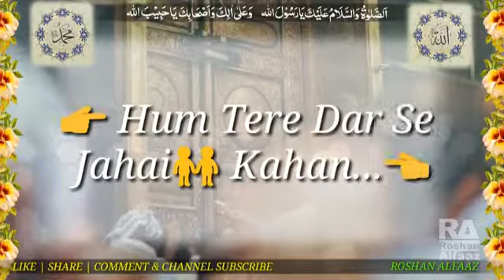Ye Zameen Aur Ye Asmaan Whatsapp Status